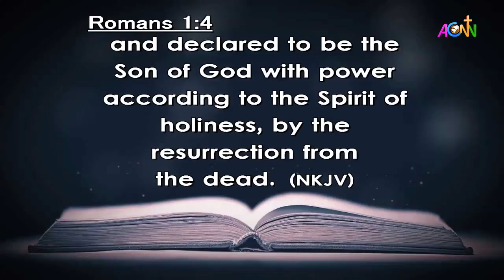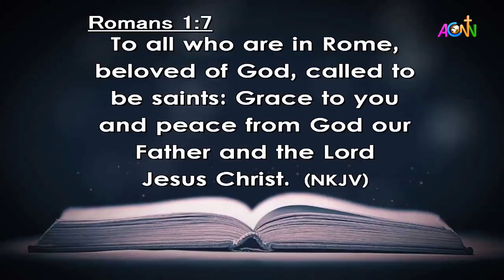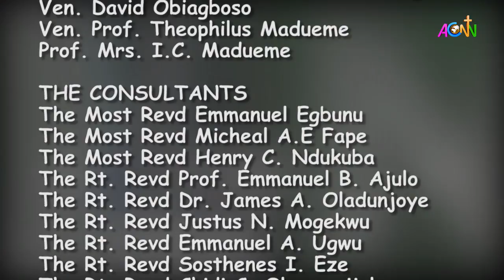DAILY FOUNTAIN DEVOTIONAL GUIDE FOR DECEMBER 20 2020 - THE REV'D BARR. CHINOMSO ANOZIE